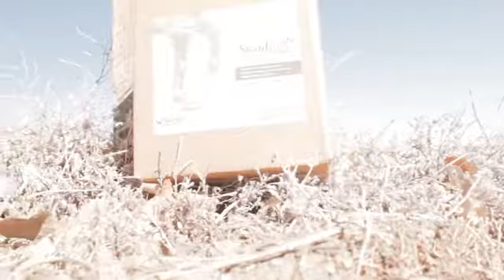Heather Johnson on Steadfast Equine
Professional reining horse trainer, Heather Johnson, trusts Steadfast Equine to support her horse's through the rigors of training and showing. This patented equine joint supplement not only keeps joints happy and healthy but strengthens tendons, ligaments and other soft tissues as well to prevent injury and promote longevity.

Learn more about Natural Eggshell Membrane and Steadfast Equine, the best joint supplement for horses, at arenus.com.